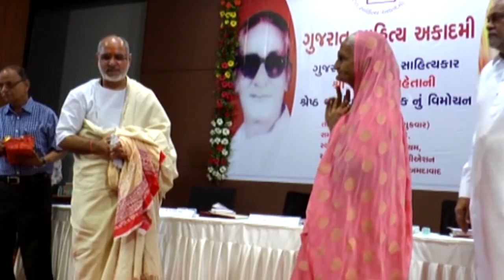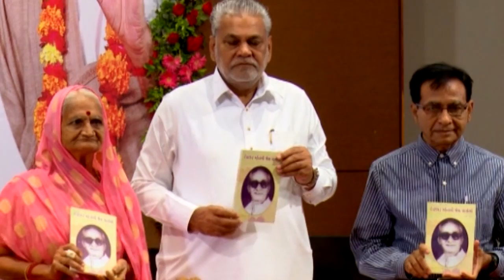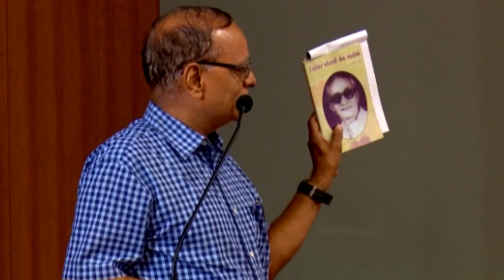LATE DEVSHANKAR MEHTA'S STORY BOOK LAUNCH 01 07 2016 PART 2 ARCHAN TRIVEDI, SUMAN SHAH, BHAGYESH JHA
Launch of a compilation of Late Devshankar Mehta's best stories edited by Jagdish Trivedi- in presence of Ramesh Oza, Purushottam Rupala, Bhagyesh Jha and Suman Shah.